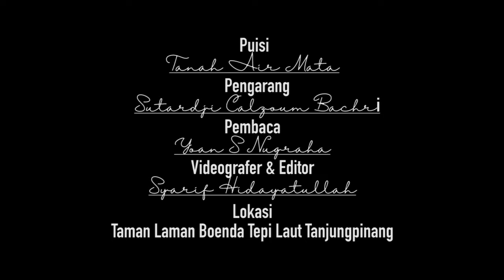BERPUISI DI TANAH REKLAMASI !!! mirip di lokasi anies baswedan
jejak dokumentasi
orasi puisi di tanah reklanasi